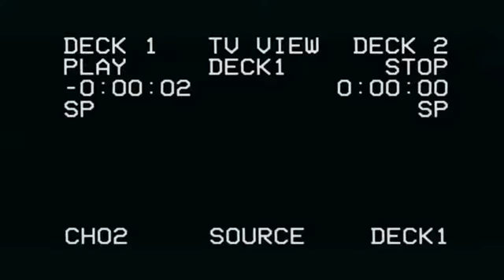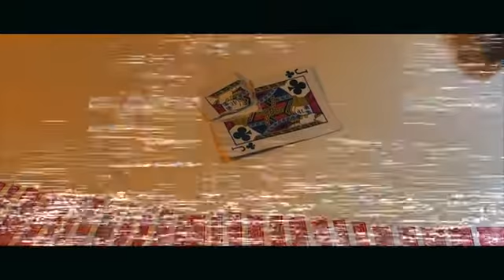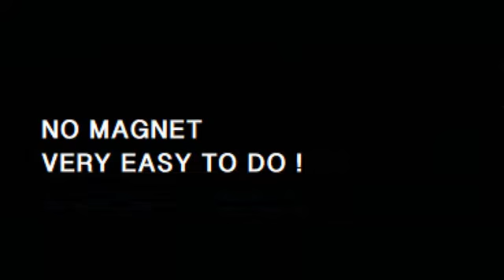ERROR 404 BY LES FRENCH TWINS - DAYTONA MAGIC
The French TWINS ARE BACK! The French TWINS are known for creating powerful and innovative magic tricks! Visually transform, one by one, 4 torn pieces into the chosen card -- and then restore it in the spectator's hand!